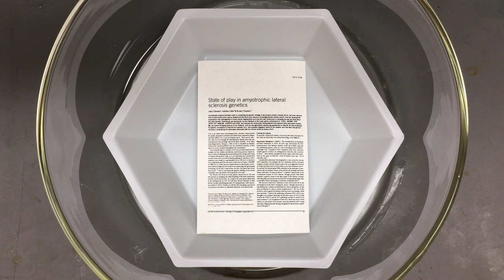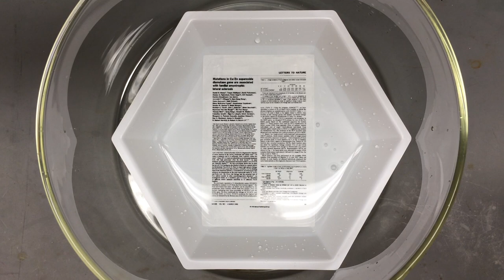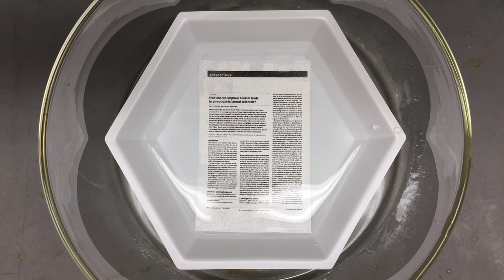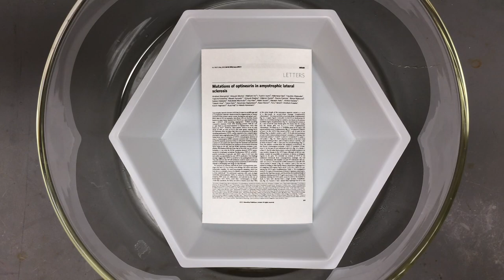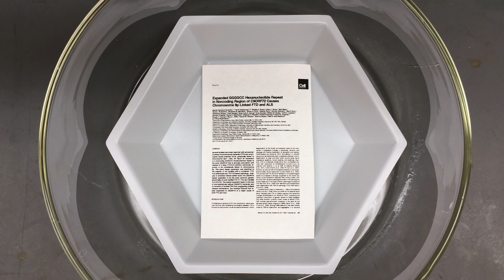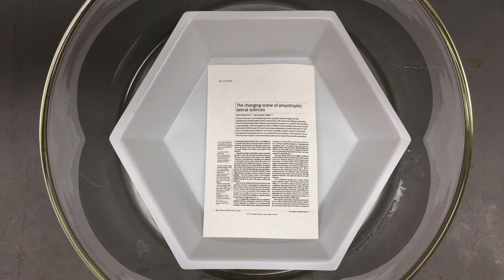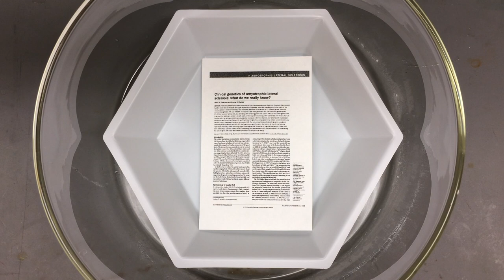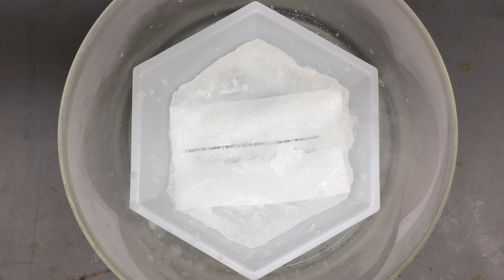a(ls)ware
I thought it would be interesting and challenging to use the ALS Ice Bucket Challenge as a constraint to make a film that raised awareness for ALS. In particular, I wanted to highlight the crossroads of the human and (often portrayed as not-so-human) scientific challenges of the disease.

The citations of the (highly cited) research articles, in order of appearance, are written below, along with links to gain access to them.

1. Renton, A. E.; Chio, A.; Traynor, B. J., State of play in amyotrophic lateral sclerosis genetics. Nat Neurosci 2014, 17, 17-23.

3. Okado-Matsumoto, A.; Fridovich, I., Amyotrophic lateral sclerosis: A proposed mechanism. Proceedings of the National Academy of Sciences 2002, 99, 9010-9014.

4. Gordon, P. H.; Meininger, V., How can we improve clinical trials in amyotrophic lateral sclerosis? Nat Rev Neurol 2011, 7, 650-654.

9. Robberecht, W.; Philips, T., The changing scene of amyotrophic lateral sclerosis. Nat Rev Neurosci 2013, 14, 248-264.

10. Andersen, P. M.; Al-Chalabi, A., Clinical genetics of amyotrophic lateral sclerosis: What do we really know? Nat Rev Neurol 2011, 7, 603-615.

Finally, Dudley Clendinen's NY Times article "The Good Short Life" can be found